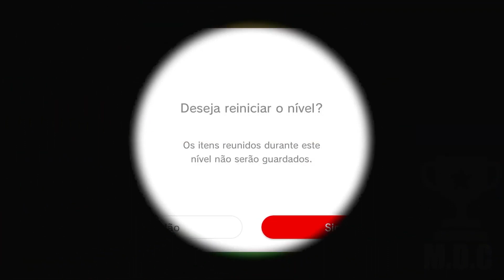Super Mario 3D World DO MUNDO 1 - 1 Encostas dos Superguizos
Neste video mostro aonde esta as  ESTRELAS VERDES e  os  CARIMBOS  secretos da faze